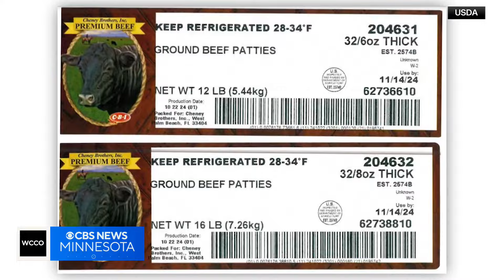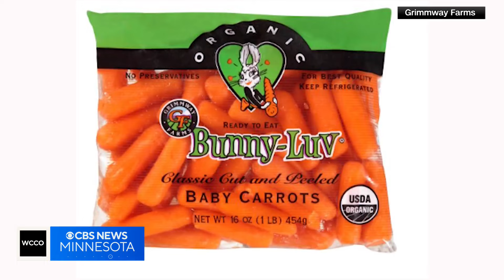Up to 17 people are confirmed sick after eating beef linked to E. coli outbreak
WCCO's Kirsten Mitchell has the latest updates on the E. coli outbreak, including two newly reported cases.